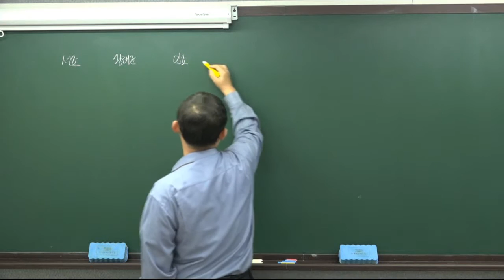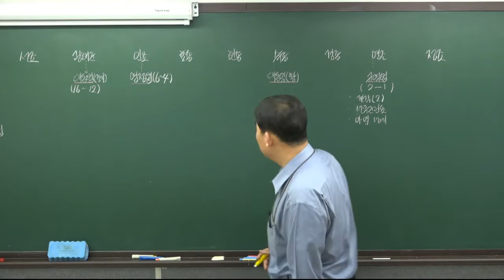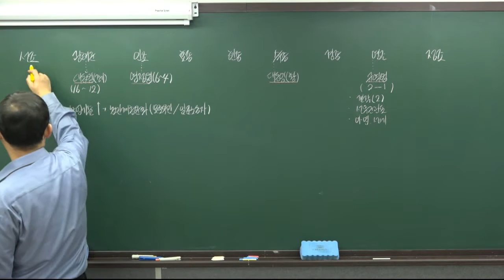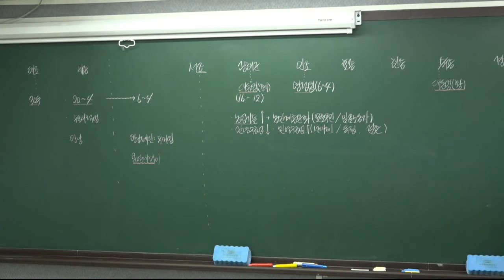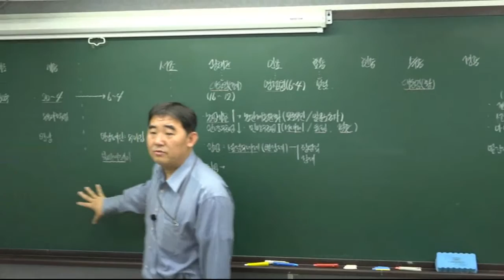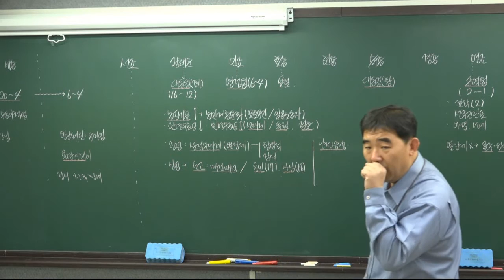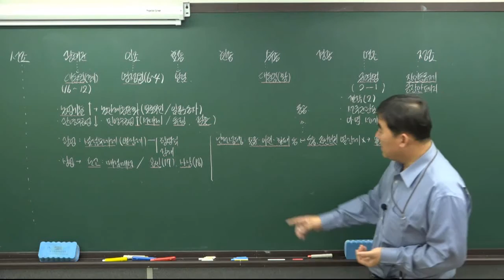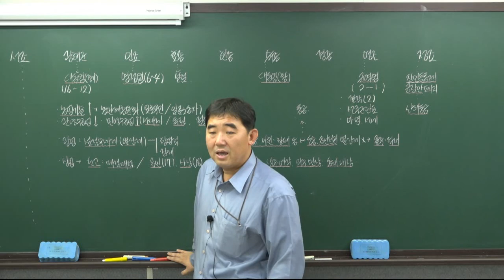[더배움 2017] 9급공무원 한국사 오석우 제42강 근대 태동기의 경제 p445